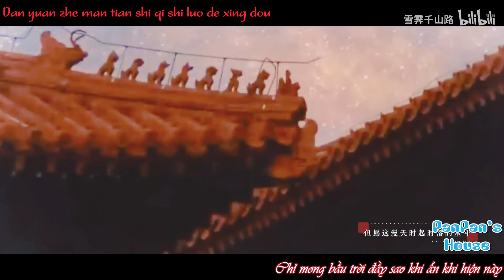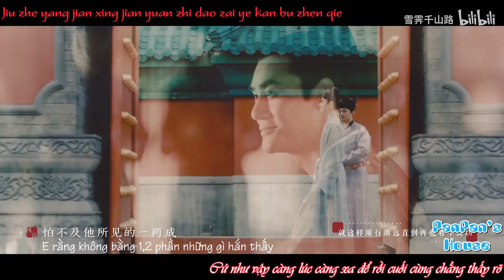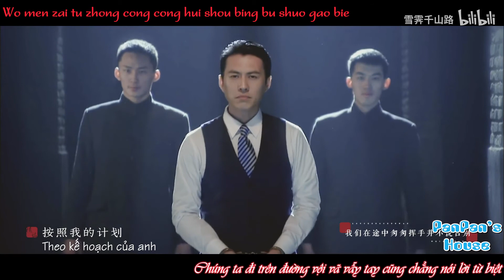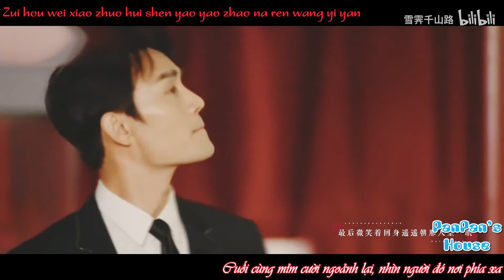[Đam mỹ-FMV][Xuân vãn 2021] Chương trình Bảo vật quốc gia tập đặc biệt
Hàng dịch chui xin đừng reup

Trans: Quick Translator
Edit & Sub: Cass Panda
Effect:
Phim: Kẻ Ngụy Trang, Thanh Bình Nhạc, Lang Nha Bảng
Chú thích: Hai câu thơ trích từ bài “Chim họa mi” của Âu Dương Tu, tạm dịch : Từ khi biết bị nhốt trong lồng vàng, giọng hót đâu còn như thuở tự do trong rừng.
Vietsub, Đam mỹ, FMV,Lâu Thành, Vương Khải,